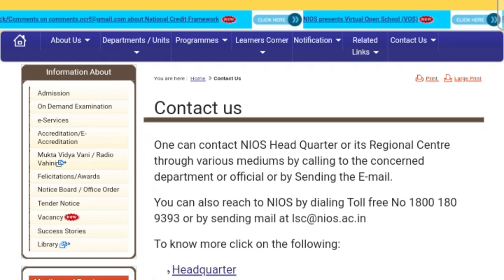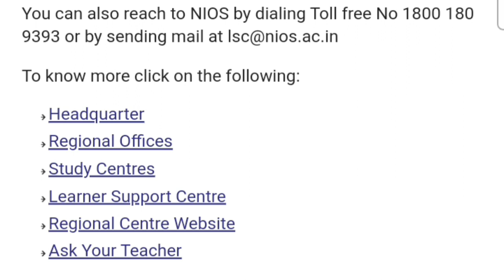nios april result 2023,nios 10th result, nios result, nios 12th result, nios result date,nios result